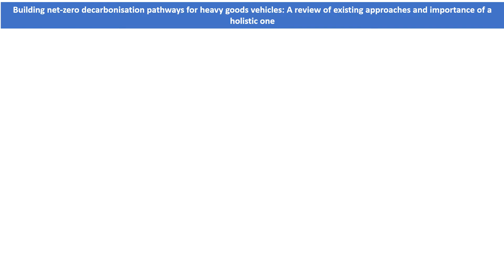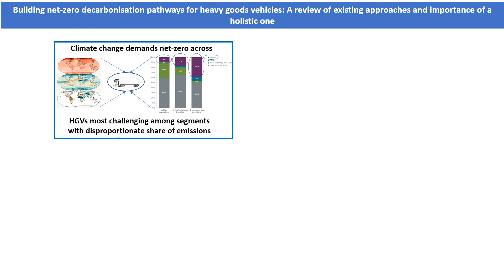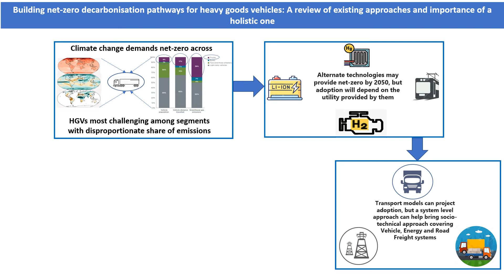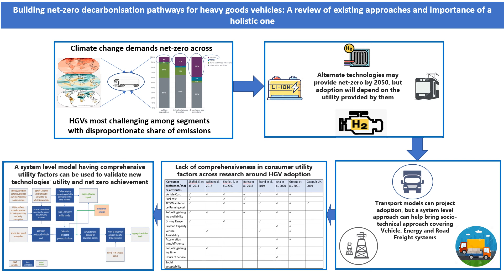Jha: Net-zero decarbonisation for heavy goods vehicles: Review of existing approaches